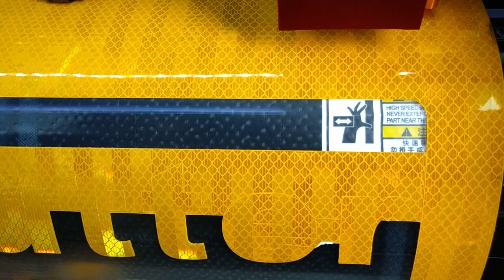SKYCUT-Reflective Film Traffic Signs by SKYCUT cutting plotter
SKYCUT cutting plotter model V has max 2000g cutting force,they can work on thin to thick materials such as reflective films.